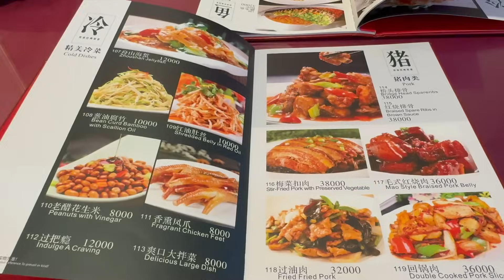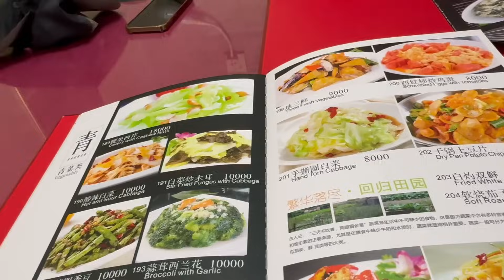骑行伊拉克，冒雨露营狼狈收摊，来到库尔德斯坦首府吃饺子大餐！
亚洲11国:上海-印度-东南亚-丝绸之路-约旦
非洲14国:埃及-南非
南美9国：阿根廷-哥伦比亚
北美11国：巴拿马-阿拉斯加
正在骑行闯奥运，从北京到巴黎，开启新旅程